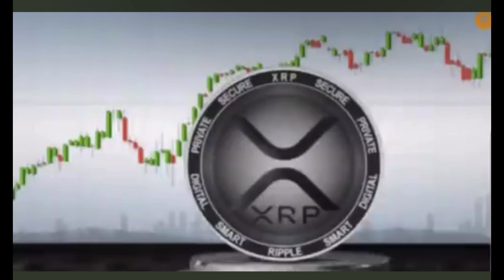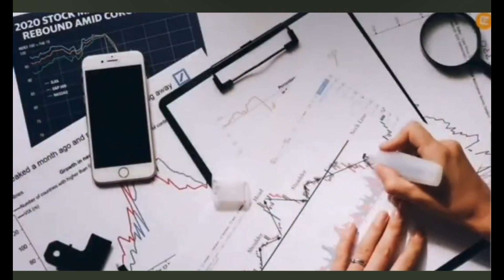XRP ripple ripple crypto cryptocurrency xrpnews cryptonews subscribe secvsripple cbdc xrp